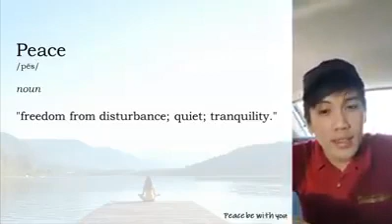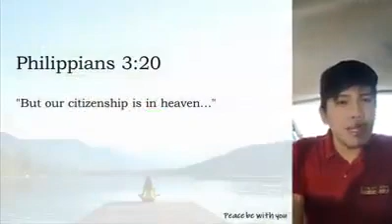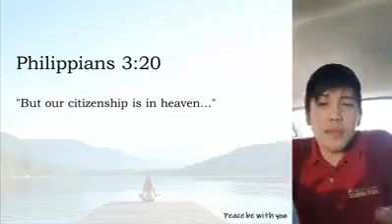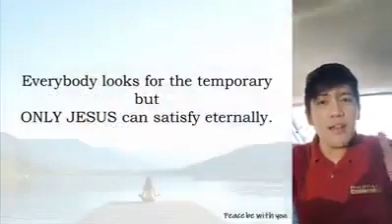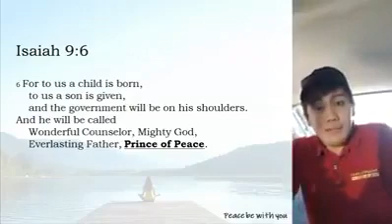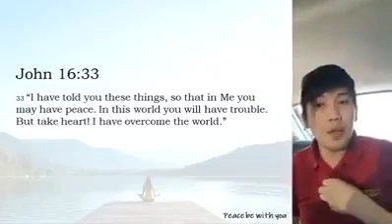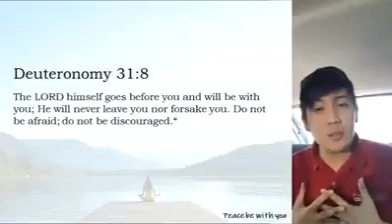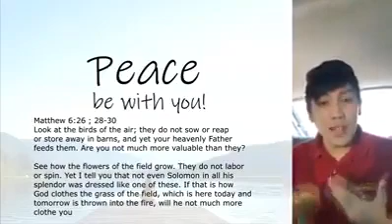How to find TRUE PEACE in the midst of a storm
difference between FAKE/TEMPORARY peace and TRUE PEACE 🙏